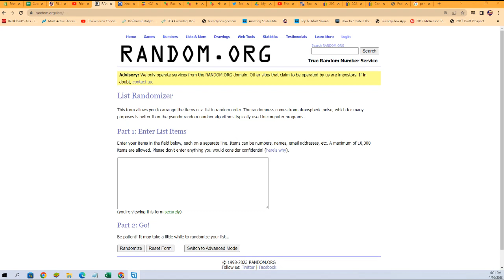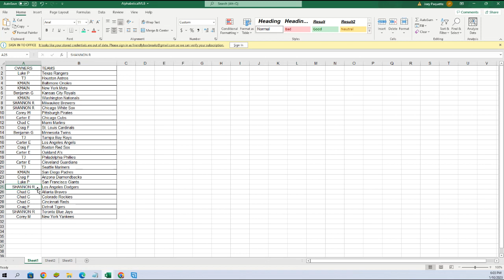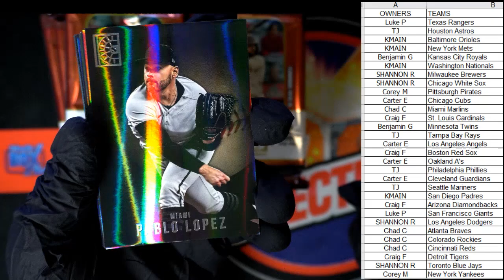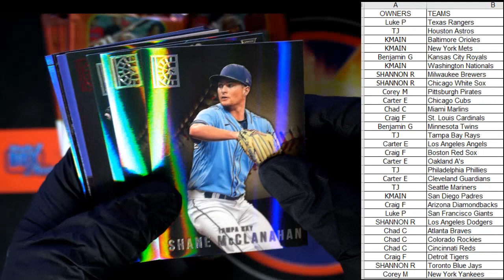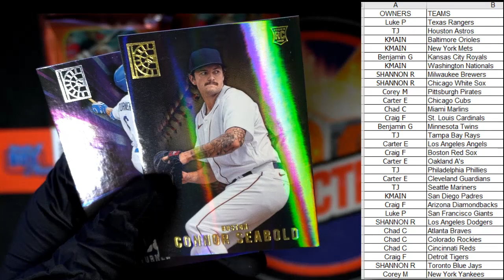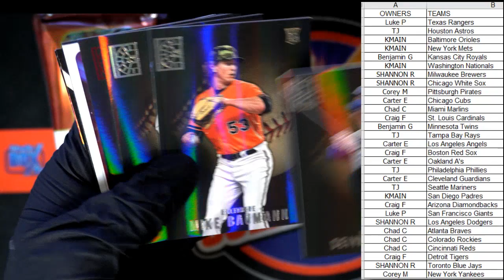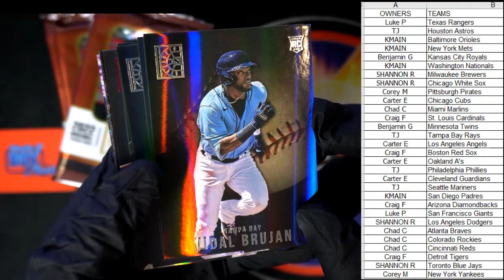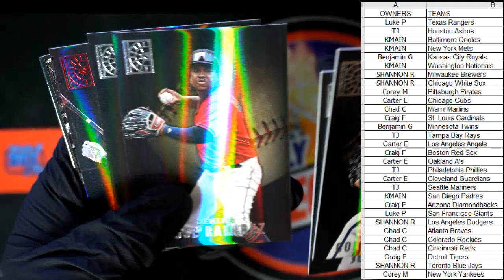RIPPING open a box of 2022 Panini Capstone Baseball Hobby ID 22CAPSTONE101